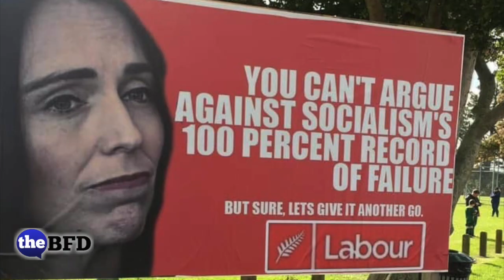Comrade Jacinda Ardern